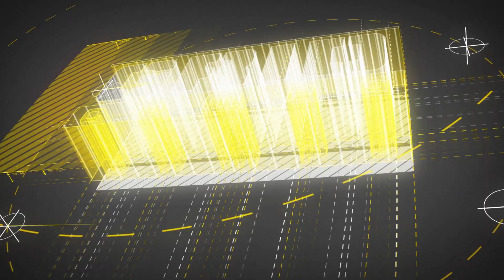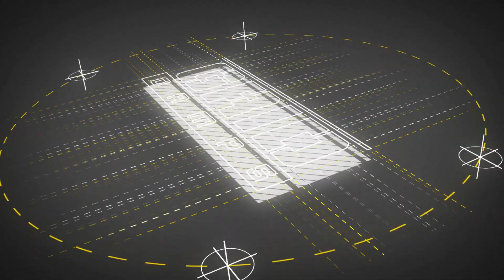#11 WR/PR Luc Meacham (Mount Union)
GRID Camps on Sunday, December 10, 2023 at Feltrim Sports in Haines City, FL.

HEIGHT: 6003
WEIGHT: 207.0
HAND: 0900
ARM: 29.8
WINGSPAN: 75.38